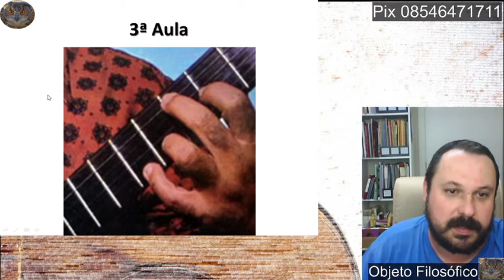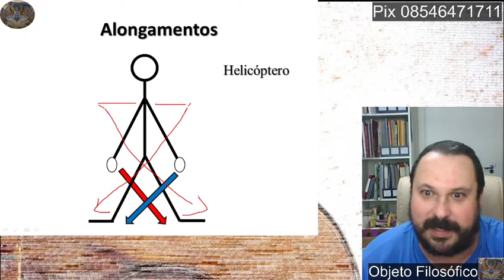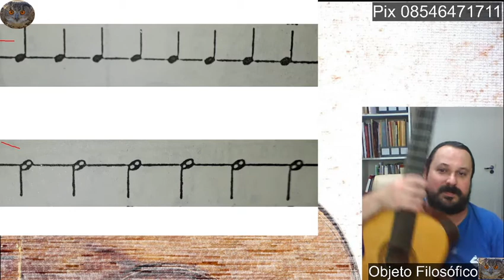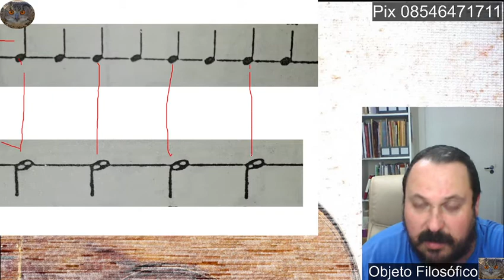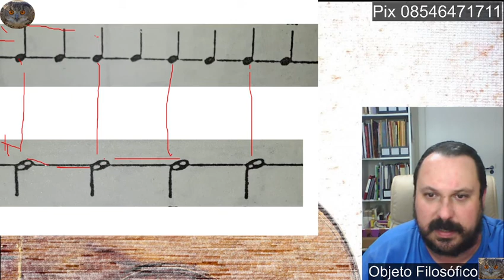Curso Online de Violão COV Seminário de Violão 3 Preparatório físico e mental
REFERÊNCIAS

(Relógio de ponteiro on-line. Se estiver no relógio digital clique em analógico.)

Pozzoli